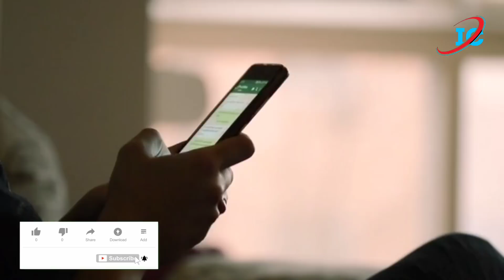পায়ের আঁকাবাঁকা শিরা,রগে টান,জয়েন্ট ব্যথা,ব্যথার কারণে রাতে ঘুম না হওয়া ইত্যাদি সমস্যা চিরতরে দূর